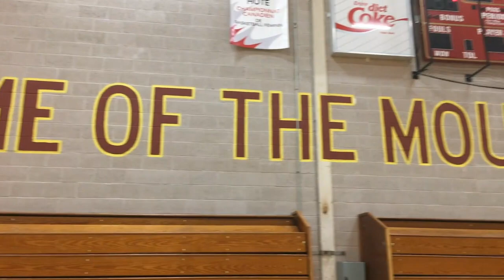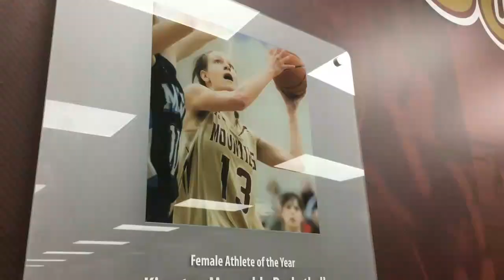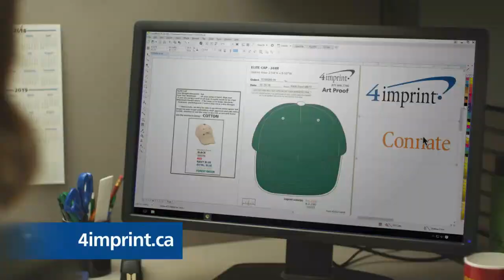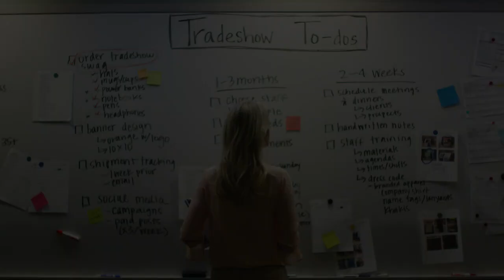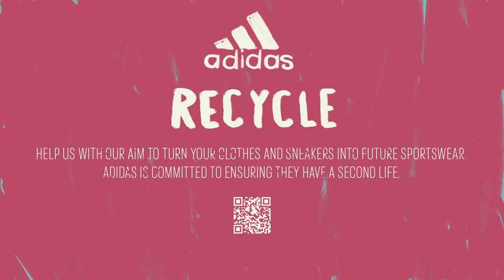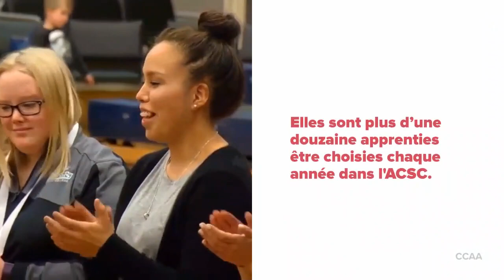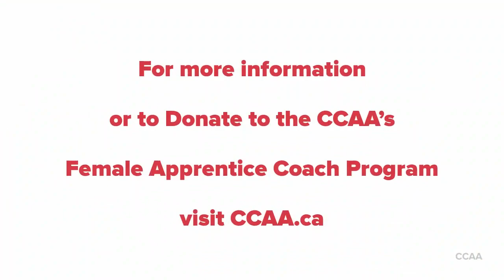2019 CCAA Men's Soccer National Championship Final - Durham vs VIU - November 9, 2019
Relive the magic as the Durham Lords men's soccer team defeated the VIU Mariners in the national championship final 3-2 to claim their first national championship banner in program history!